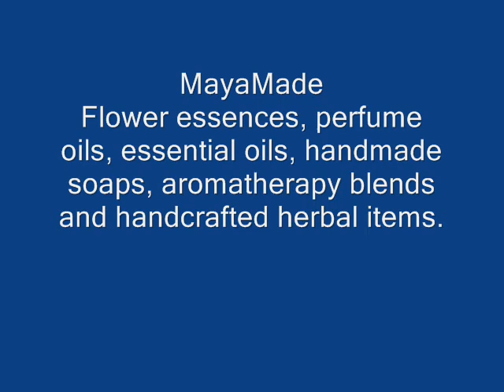inspiration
The inspiration for my herbalism and soap-making is my yard. These are a few photos of my yard and many many photos of the flowers that grow there.